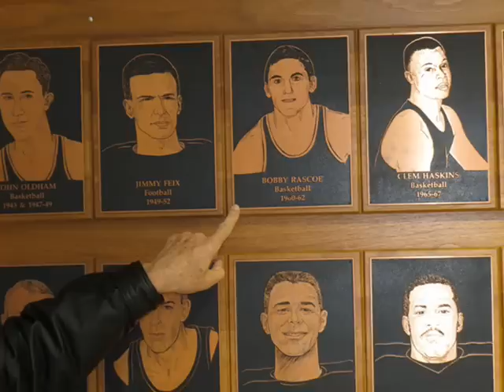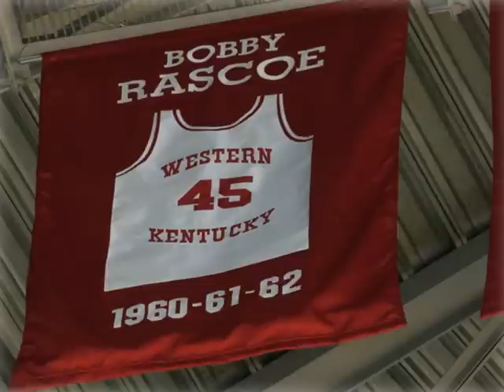One Shining Moment - Bobby Rascoe